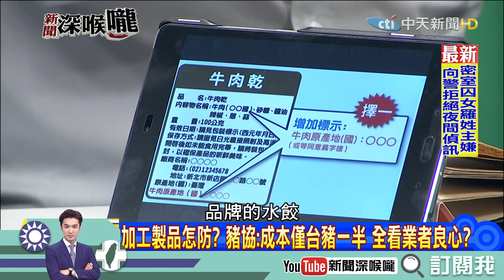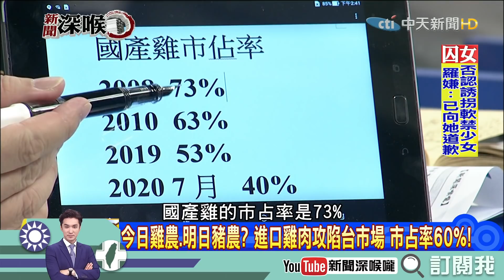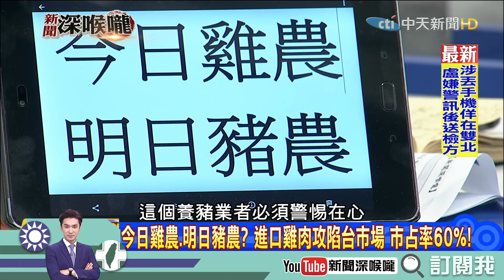《新聞深喉嚨》精彩片段 進口雞肉攻陷台市佔率六成！ 施威全：今日雞農、明日豬農？